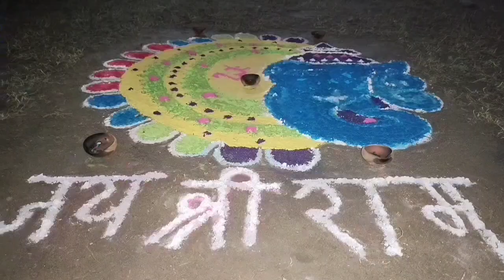Aisa Diwali Deakha Ho Bihar Mein 😱🥲|| Diwali vlog || Kaisa kaisa bom phor raha hai 😱😱diwali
Ye Kya Hua Diwali Mai 😱🥲|| Diwali vlog || Kaisa kaisa bom phor raha hai 😱😱diwali vlog #newvideo

sare safety ke saath ye content ready kiya gya hai 🤗🤗 Ye video sabhi koi deakh sakta hai ❤️❤️ No harmful videos are used in this content thank you 😊😊

Hey friends hello mera channel par agar aap logo ka support raha toh jald hi 1k ❣️ subscribers complete ho jayega please aap log support karo channel par new ho to please subscribe kar ke hamare youtube family ka members ban jaye or jitna ho sake video ko like share or subscribe kariye.  thank you 😊😊

Hey friends
                    My name is Nishant or aap deakh raha hai Nishant Singh Vlogs and please video ko pura deakhna last tak or channel par new hai to please channel ko subscribe karna or video ko like and share karna 🤗🤗🤗🤗

my others vlog link 🔗👇 please click the link and watch this videos ✨✨

 👇❤️❤️  VIDEO TIME AND DAY ❤️❤️👇

HEY FRIENDS AAB VIDEO AANE KA NEW TIME AND DAY FIX HO GYA HAI AAB HARDAM USHI TIME OR DIN VIDEO UPLOAD HOGA

VIDEO DAY 👇👇

 EVERY  👉MONDAY  8 PM  EVENING

EVERY 👉 WEDNESDAY 8 PM  EVENING

EVERY 👉 FRIDAY 8 PM  EVENING

AND SUNDAY KO MORNING ME VIDEO AAYEAGI

EVERY 👉 SUNDAY 👉 8 AM  MORNING 🌅

I HOPE KI AAP LOG SAMJH GAYE HONGE ❤️❤️❤️❤️❤️

your quarries

diwali vlog
diwali masti
diwali 2022
diwali puja
diwali video

Hey friends
                    my name is Nishant Singh this is my youtube channel Nishant Singh Vlogs on this channel I'll provide you travel vlog family vlog and my solo vlog you I'll enjoy a lot. if you have suddenly fallen on this channel and watching my video then please hit the like button and subscribe my channel your single subscription means a lot me 🤗🤗🤗❤️❤️🤗❣️🤗🤗

my Instagram I'd.     nishantsingh3120

Thanks for read my discription ✨✨✨✨✨✨✨✨✨✨✨